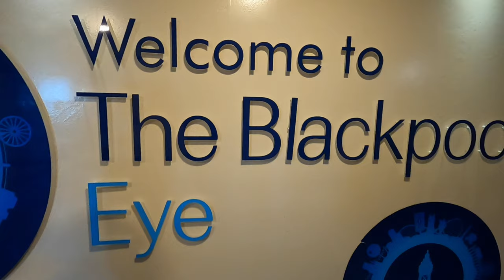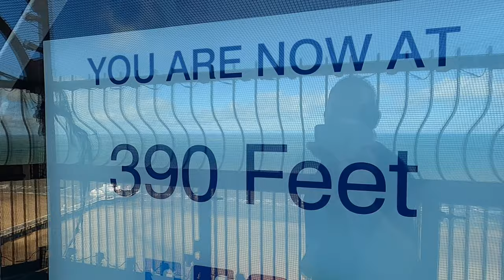Going Up Blackpool Tower (14th July 2021)